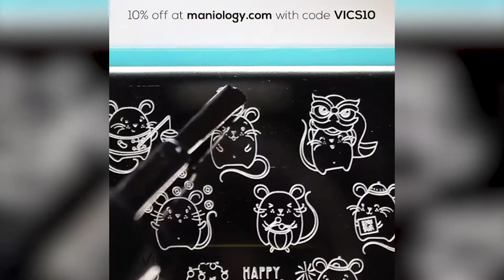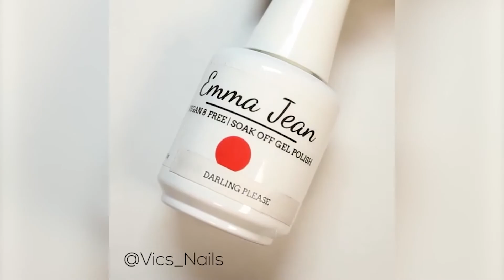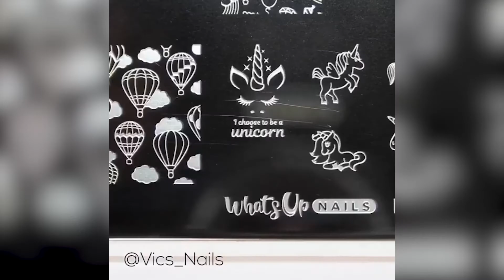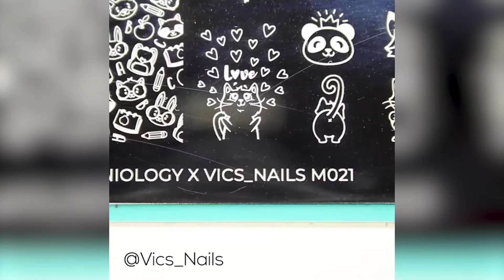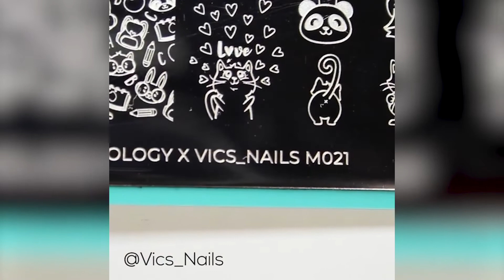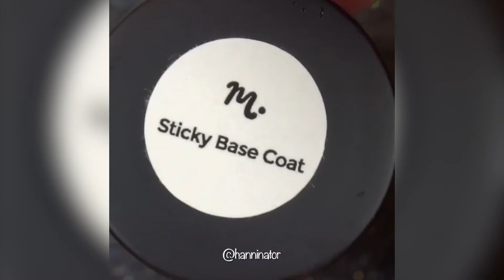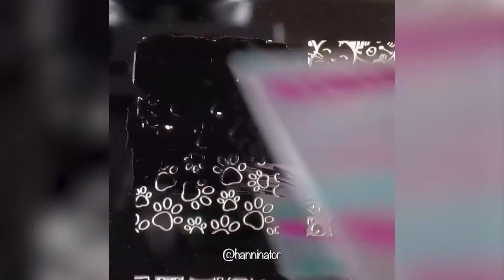18 Cute Nail Art Designs You Should Try in 2020 | Beautiful Nail Art Tutorials Ideas Compilation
We hope you like it and inspires you to be a better nail artist.

Nail Artist Featured in this video:
🥰 Nail Artist: @vics_nails
🥰 Nail Artist: @Hanninator
🥰 Nail Artist: @nailsbycambria
Please follow them on Instagram for more awesome nail design inspirations!